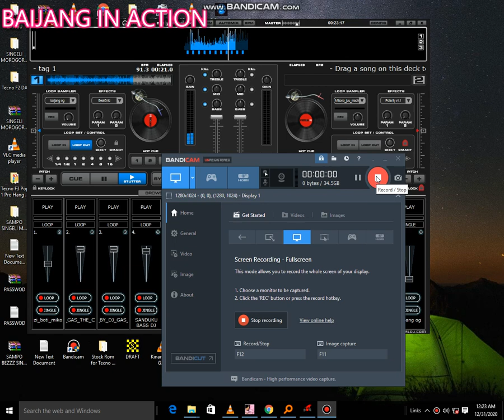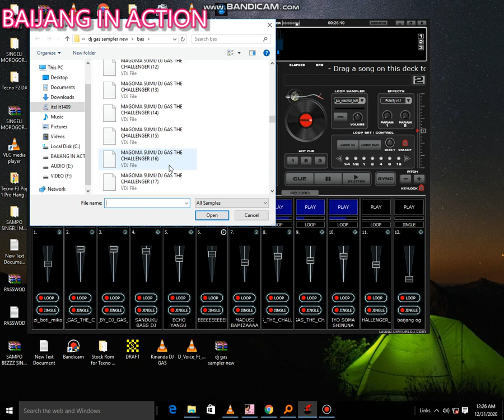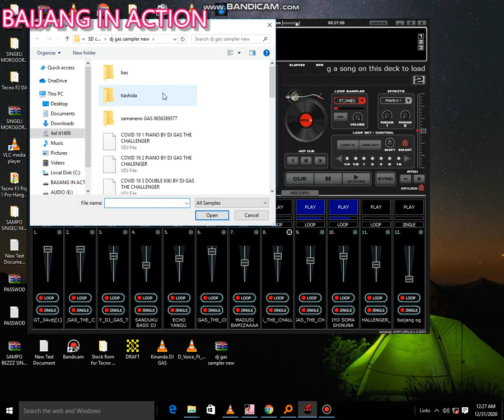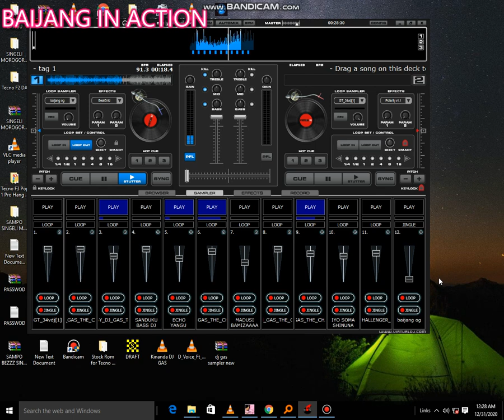SERIKALI YA DJ GAS NI BALAA